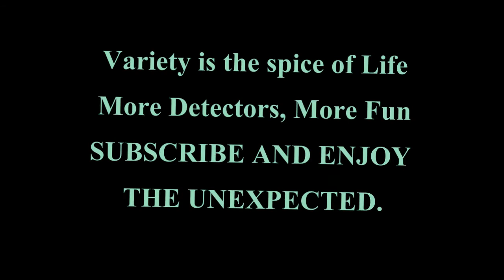Nokta Velox: First Park Hunt with a Relic/Beach Machine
The Nokta Velox gave a good performance and now has forced itself into my park rotation.  This is a very successful micro hunt considering i was pounding an area that I have hit with at least 3 other detectors.